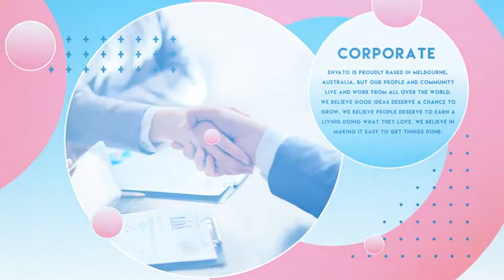Clean Minimal Corporate Opener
Clean Minimal Corporate Opener for you any photos and texts open

There are 36 Text and 12 Photo Placeholders

Project very easy to customize

Tutorial included

Font Download included